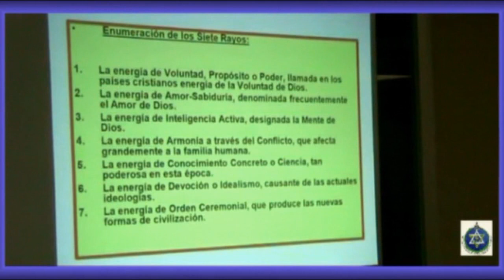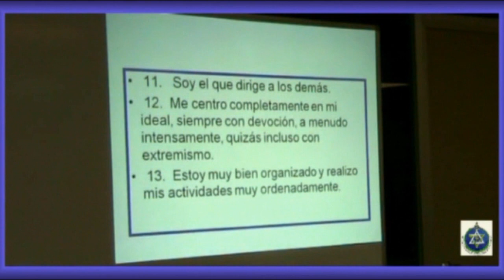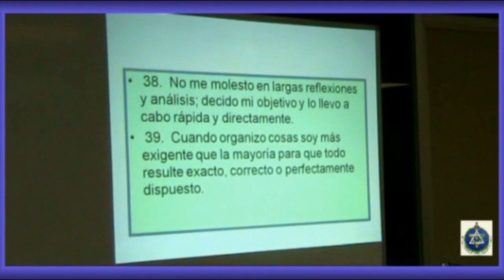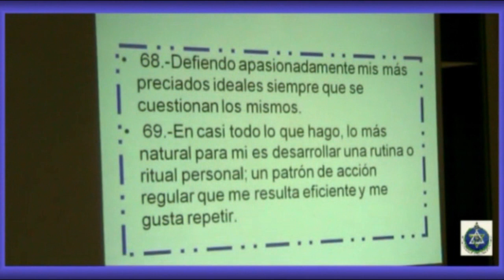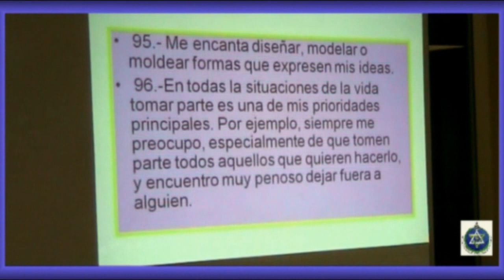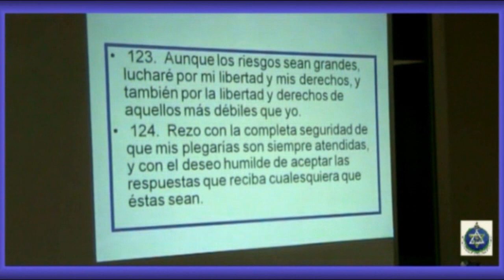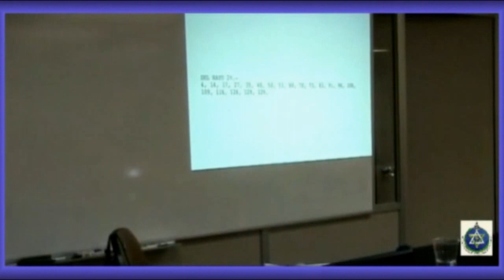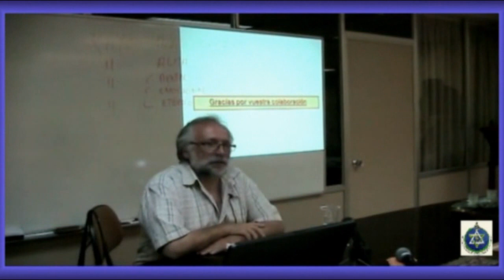Introducción al estudio de los Siete Rayos: 9ª sesión - Test de los Siete Rayos - Jesús Jurado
9ª conferencia de Jesús Jurado en la Rama Arjuna de la Sociedad Teosófica Española (Barcelona), el viernes 22 de junio de 2012, acerca de los Siete rayos.

Test acerca de los Siete Rayos.

Logo de intro: Juan Carlos García